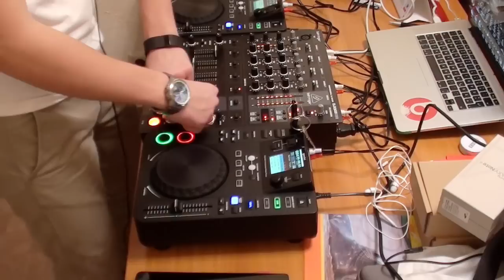Gemini CDJ 650; Behringer DJX 900; Pascal Rubinstein - Mix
I've got some new DJ gear and I thought I'd share a mix with you guys.

I know my mix is far from flawless, but I'm still learning.